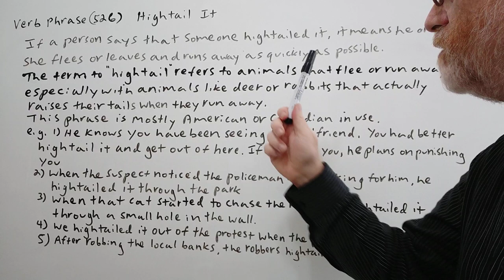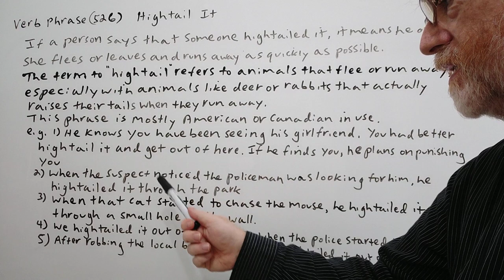Hightail It - Verb Phrase (526) Origin - English Tutor Nick P